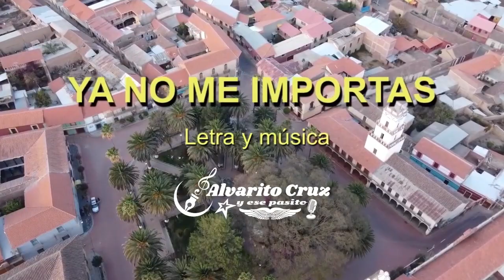Ya no me importas -Alvarito Cruz (Salay 2020)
Video Oficial Alvarito Cruz
Tema: Ya no me importas

Alvarito Cruz  Ya no me importas Video Oficial
Primicia 2020